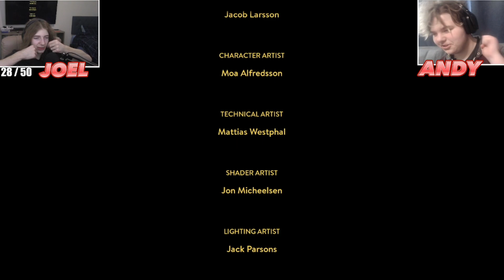THE END OF TWO FRIENDS!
Editor: @andyplushfilmsproductions3712
Art:  @boxmanjaymon  ​